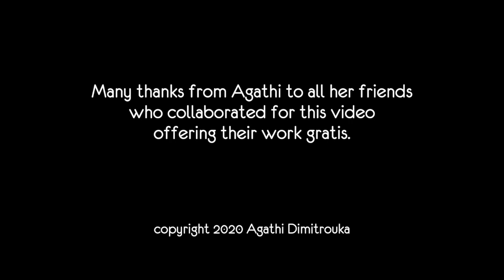Myrtle leaves [with English subtitles] | Agathi Dimitrouka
"Myrtle Leaves" presents Agathi Dimitrouka's poems in Modern Greek with English subtitles. Four poems are inspired by Greek myths, three are based on Erotic Epigrams of the Greek Anthology, and one on Sappho’s poem, from Agathi's two books, all in verse to be sung; two unpublished poems take inspiration from ancient Greek statues. Translations into English are by Agathi Dimitrouka and Natasha Bershadsky.